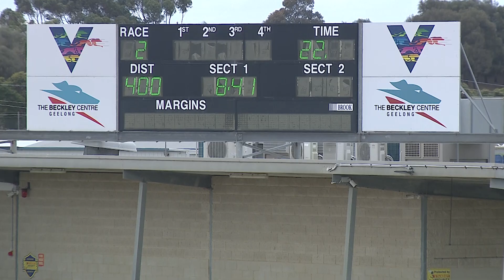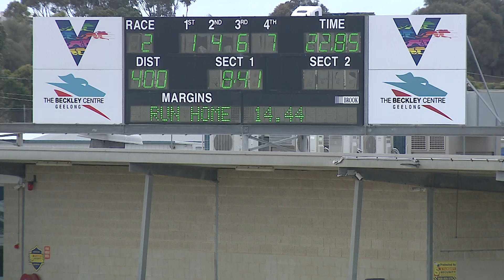GEL TUE 18 JAN 22 R2